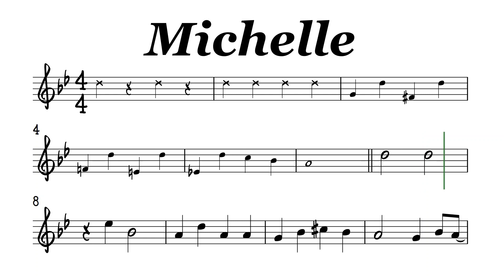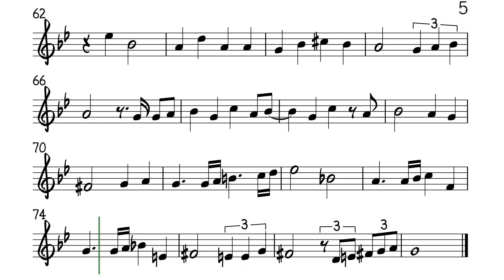Michelle Beatles Bb Instruments Sheet Music Backing Track Play Along Partitura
Michelle (Remastered 2009)
The Beatles
Michelle, ma belle
These are words that go together well
My Michelle
Michelle, ma belle
Sont les mots qui vont très bien ensemble
Tres bien ensemble
That's all I want to say
Until I find a way
I will say the only words I know that you'll understand
Michelle, ma belle
Sont les mots qui vont tres bien ensemble
Très bien ensemble
I need to, I need to, I need to
I need to make you see
Oh what you mean to me
Until I do I'm hoping you will know what I mean
I want you, I want you, I want you
I think you know by now
I'll get to you somehow
Until I do I'm telling you
So you'll understand
Michelle, ma belle
Tres bien ensemble
And I will say the only words
I know that you'll understand
My Michelle